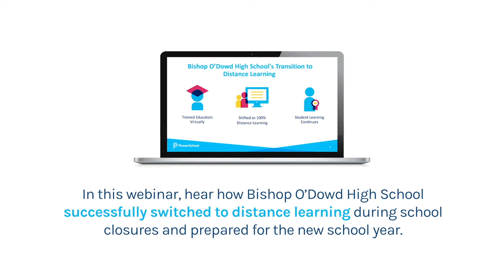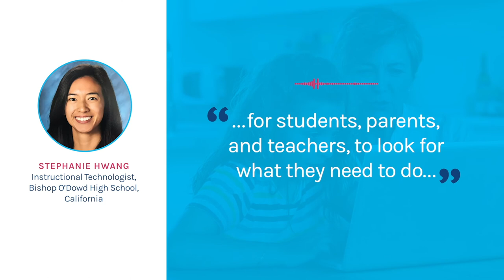How Schoology Learning Helps Bishop O’Dowd Adapt to Evolving Learning Environments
In this short clip from a recent webinar, Stephanie Hwang, Bishop O’Dowd High School Instructional Technologist, shares how having Schoology and PowerSchool helped her school transition easier to blended learning.  To view the full webinar, visit the link below to register & watch the on-demand version.